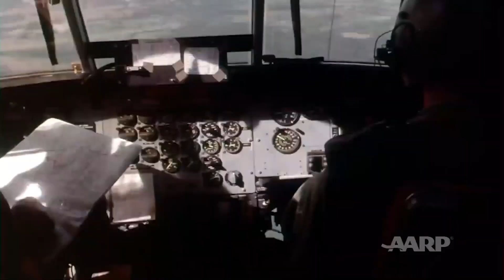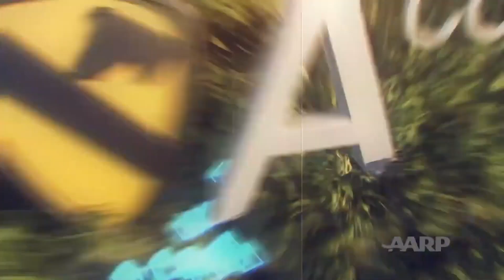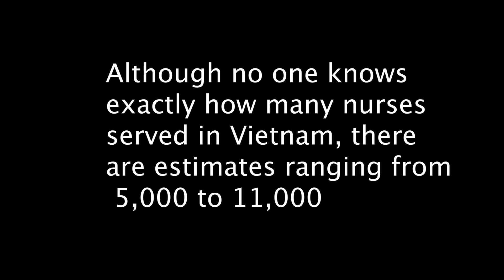Ruby Tuesday - Vietnam Veteran Tribute Video